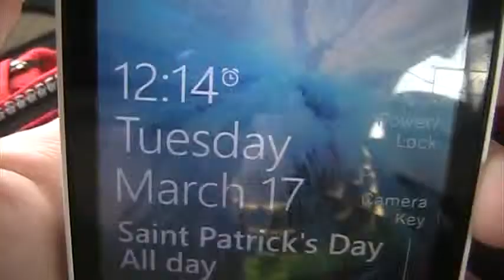St. Patty's Day Nails...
AVON ROCKSTAR HERE

Happy St. Patty's Day!. CHEERS!
xoxoxo
ciao! ciao!
Josie